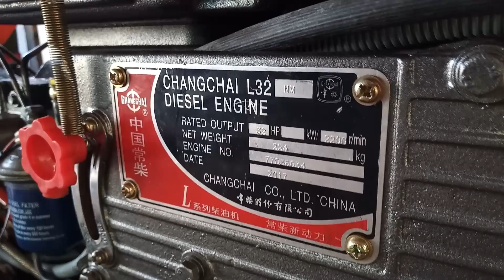Test Xe Cong Nong phiện bản mới đầy đủ tin hiệu ATGT 2020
Mọi nhu câu xe lh:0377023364:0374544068